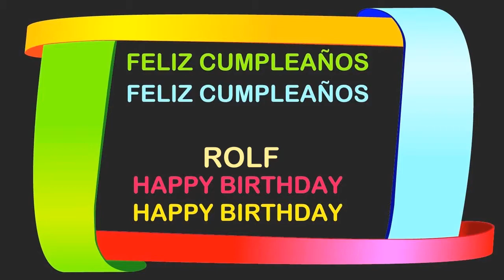Rolf Birthday Postcards & Postales - Happy Birthday